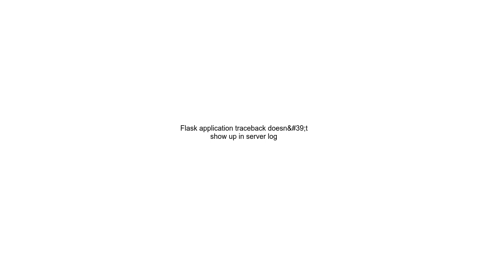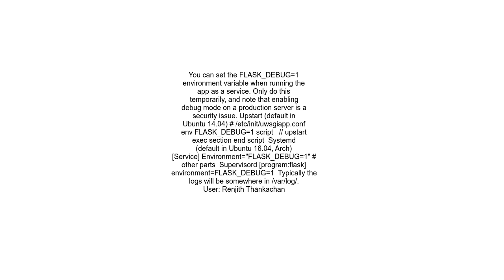Flask application traceback doesn&#39;t show up in server log